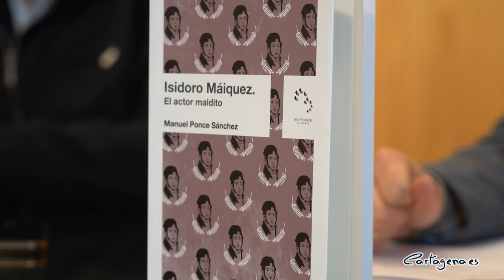Cartagena celebrará con actividades en torno a Isidoro Máiquez su Día Mundial del Teatro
Cartagena celebrará con actividades virtuales su Día Mundial del Teatro. El Ayuntamiento de Cartagena en colaboración con la Escuela Municipal de Teatro y la Plataforma de Artes Escénicas de Cartagena, ha presentado este viernes 12 de marzo la programación que irá en torno a la figura de Isidoro Máiquez, para finalizar así los actos de celebración por el bicentenario de la muerte del actor cartagenero.

El concejal del área de Cultura del Ayuntamiento de Cartagena, David Martínez Noguera, y el concejal delegado de Cultura, Carlos Piñana, han sido los encargados de dar a conocer el programa, acompañados por Álfredo Ávila, director de la Escuela Municipal de Teatro y Presidente de la Comisión de Artes escénicas del Consejo de Cultura.

"El Día Mundial del Teatro se celebra y conmemora, desde 1962, por la comunidad teatral internacional, porque ese día comenzaba la temporada en un legendario teatro parisino. En Cartagena, esta conmemoración se inicia en 2010, con las actividades organizadas por la Escuela Municipal de Teatro, sumándose en 2016, la Plataforma de artes escénicas de Cartagena, con la elaboración de un programa más ambicioso, que integraba todas las disciplinas de las artes escénicas" ha comentado el concejal del área de Cultura, David Martínez Noguera.

Martínez ha añadido en la presentación: "Con esta celebración expresamos el compromiso que como institución, pero también como sociedad, como amantes de la Cultura, tenemos con las artes escénicas. Las gentes del teatro, sois una parte esencial de nuestra vida cultural. Y además una sector empresarial importante para la ciudad, que en Cartagena integra a numerosas compañías y grupos que formáis nuestro tejido cultural y social".

"Las actividades del Día Mundial del Teatro arrancarán el miércoles 17 con la presentación a cargo del actor Jorge de Juan de la reedición del libro “Isidoro Máiquez el escritor maldito” del escritor cartagenero Manolo Ponce en el Nuevo Teatro Circo" ha comentado el concejal delegado de Cultura, Carlos Piñana.

"También tendremos el miércoles 24, la mesa redonda 'Isidoro Máiquez: del cómico al actor' en el Centro Cultural Luzzy en la que expertos en su figura pondrán en valor la relevancia de este cartagenero a veces injustamente olvidado. Un día después, el jueves 25 como todos los años la Escuela Municipal de teatro celebra, con sus alumnos, un Match de Improvisación teatral" ha añadido Piñana.

El viernes 26 por la mañana de 10 a 13h el programa de radio en directo “A telón abierto” en el dial 87.5 FM entrevistará a cartageneros relevantes de las artes escénicas en un programa variado con música y entrevistas que también homenajeará a Isidoro Máiquez.

"El broche final de la semana lo pone la lectura del Manifiesto Internacional del teatro el sábado 27 en el Teatro Romano por parte del actor cartagenero José Gabriel Campos. Paralelamente se podrán realizar visitas guiadas desde el 25 al 28 de marzo a la exposición 'Máiquez, el sueño y la sombra'. Las visitas las realizará el comisario y artista Javier Lorente. Las vistas se han de reservar a través de la web de la Concejalía de Cultura. Hay de fecha hasta el martes 23 de marzo" ha concluido el edil de Cultura.

El acto ha sido cerrado por Álfredo Ávila, que tomó la palabra en representación del sector teatral de la ciudad: "doy las gracias al Ayuntamiento por su colaboración con el sector teatral de la ciudad. Gracias porque todos los días hay una noticia relacionada con el teatro. Gracias por el homenaje a Isidoro Máiquez".

Todas las actividades serán retransmitidas por TeleCartagena, su canal de Youtube y por el canal de Youtube del Ayuntamiento de Cartagena.